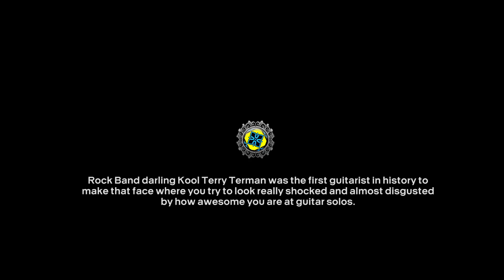Rock Band 3 Deluxe - Folsom Prison Blues by Johnny Cash 100% FC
this was emulated on RPCS3 so there might be some graphical bugs, sorry in advance

Played on Expert Guitar.